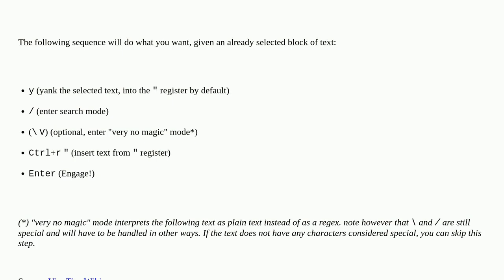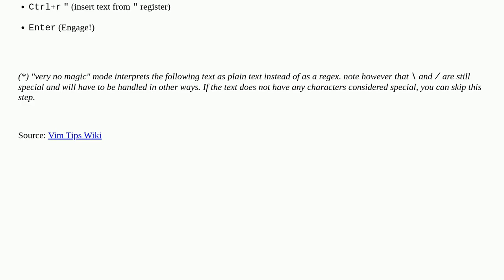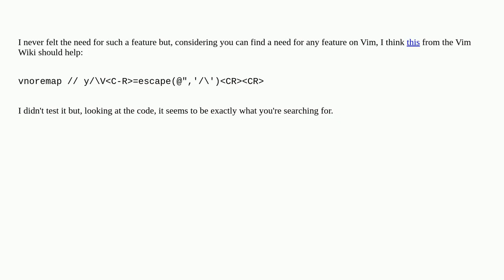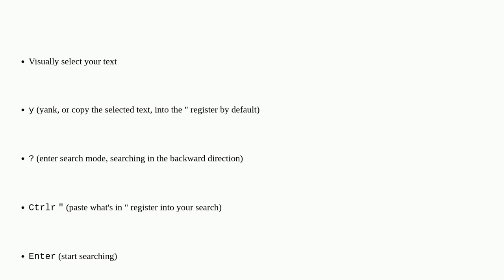How to search for selected text in Vim?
A special thanks goes out to the community

  vim